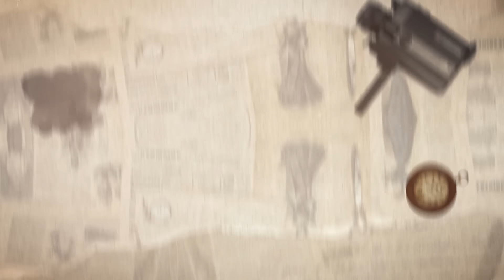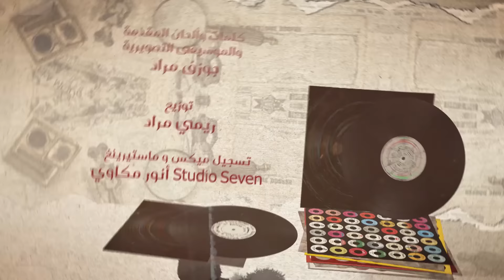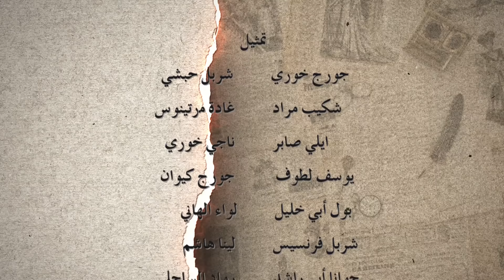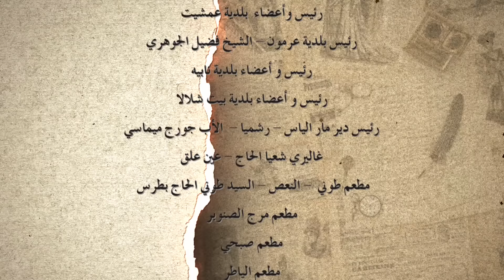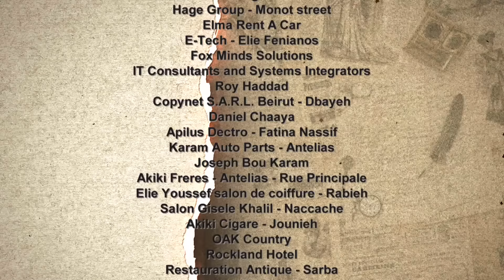Rasif el Ghoraba 135 - رصيف الغرباء 135